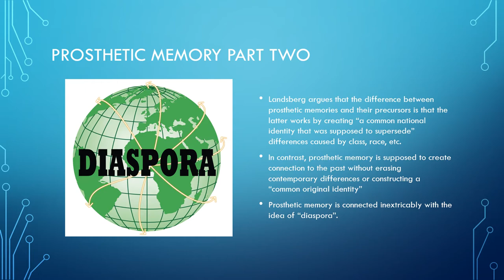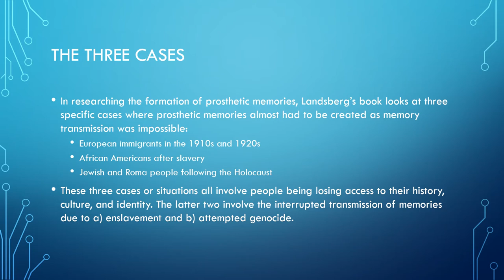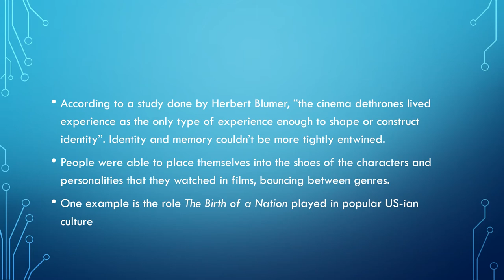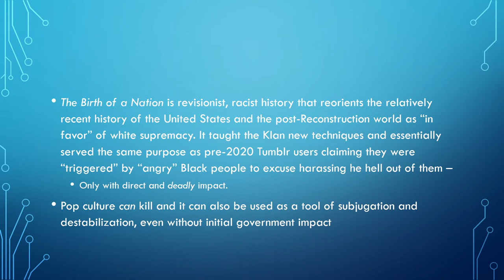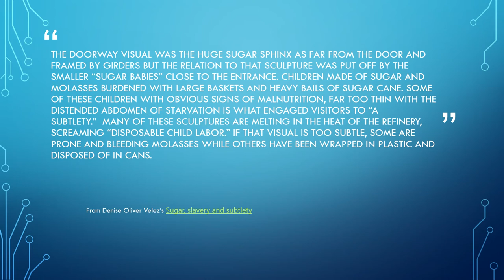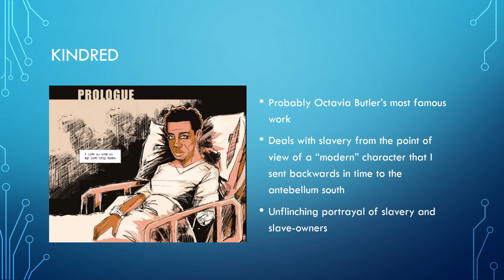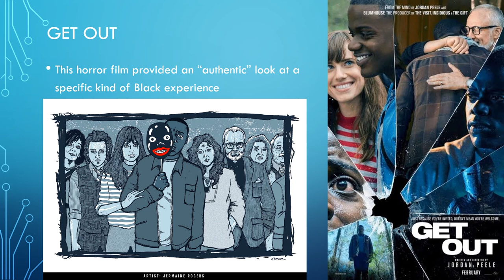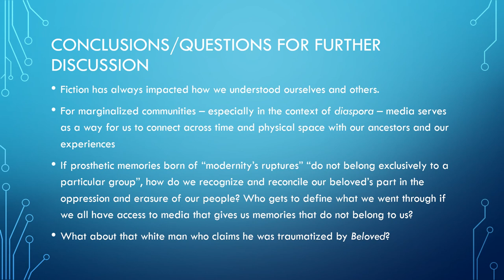Prosthetic Memory In Media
I did this presentation on Prosthetic Memory back in grad school, came across the files a few days ago and decided to update it and record narration to slap it on here. There are probably literal errors in the form of typos and whatnot, but in terms of the content, I believe it's still solid!